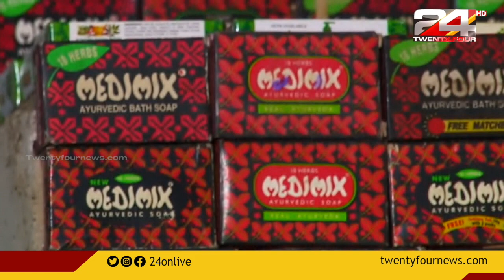മെഡിമിക്സ് സോപ്പിന്റെ കടുത്ത ആരാധകൻ; കളമശേരി സ്വദേശി മോഹനനാണ് താരം